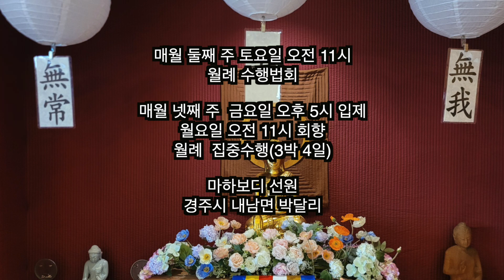부처님은 어떤 분이실까 : 악가삿도 스님 위빠사나 바로알기 01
붓다의 뜻을 빨리 원어를 통해
명쾌하게 설명하는
악가삿도 스님의 담마토크입니다.
초심자에게 뿐 아니라
실참 수행이 오랜 수행자에게도
많은 도움이 될 것입니다.